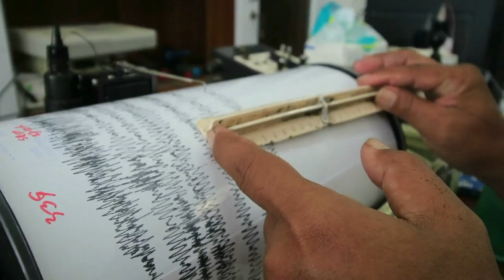Indonesia eleva nivel de alerta por volcán causante del tsunami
Indonesia aumentó el jueves el nivel de alerta para el volcán que causó un tsunami en el estrecho de la Sonda, y cuya actividad podría engendrar una nueva ola mortal.